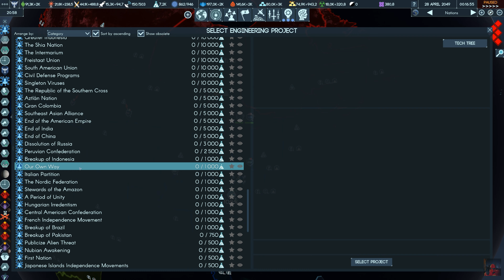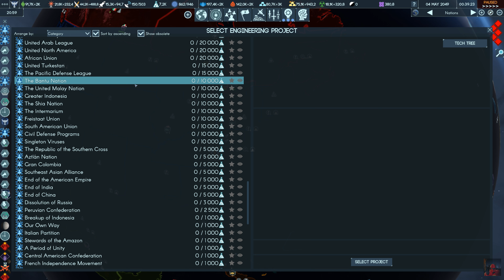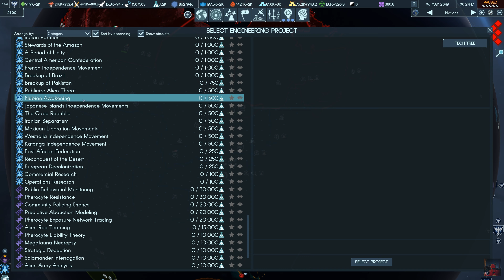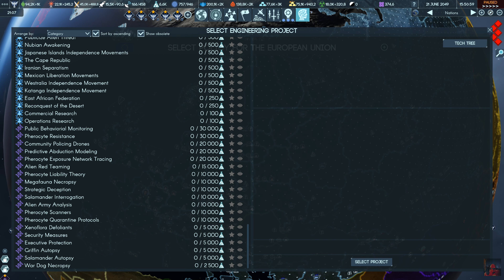Terra Invicta - Resistance (Brutal) - Part 38